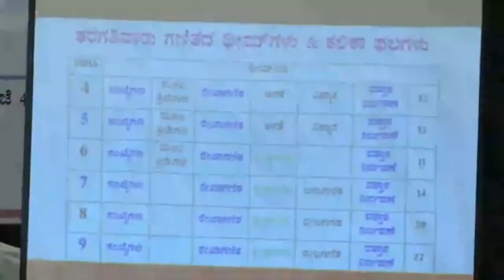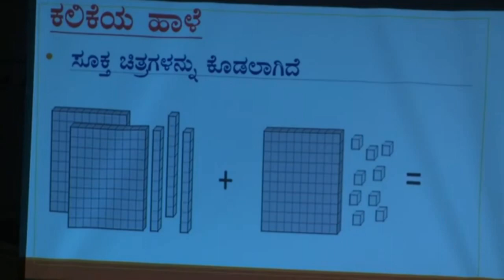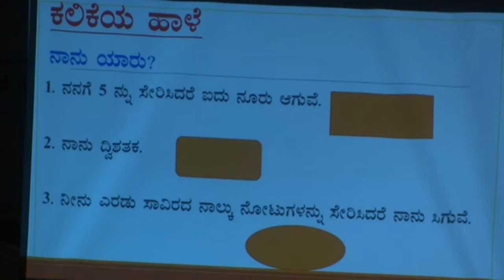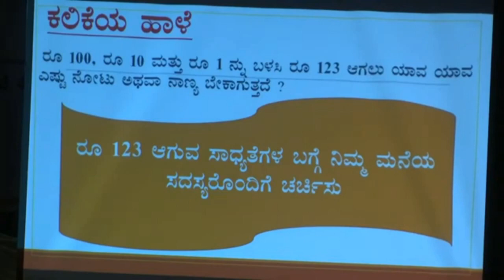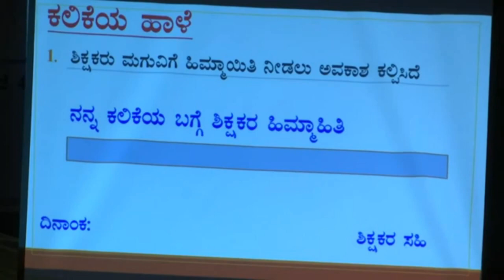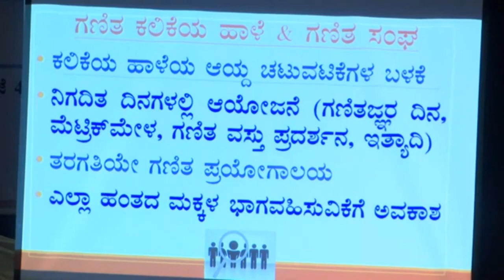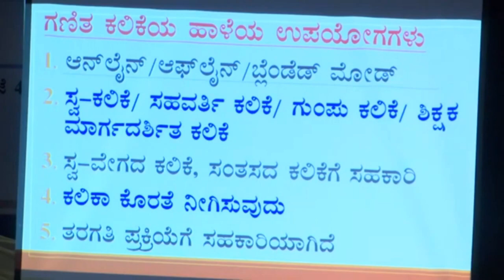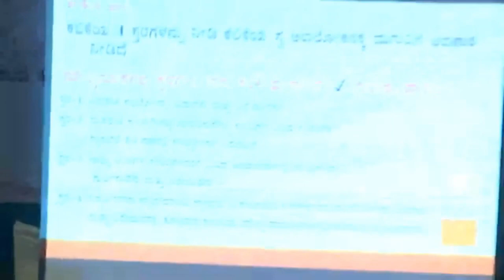KALIKA CHETHARIKE - MATHS _ SRI VEDAMURTHY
Kalika chetharike orientation on Maths by Sri Vedamurthy sir. Its a part of the official Inauguration of Kalika Chetharike by the Education Minister and the officials of DPI, Karnataka on 18-04-22. This part is taken from DSERT Jnanadeepa YOUTUBE CHANNEL FOR THE USE OF TEACHERS. It deals with the implementation and assessment in the Subject.